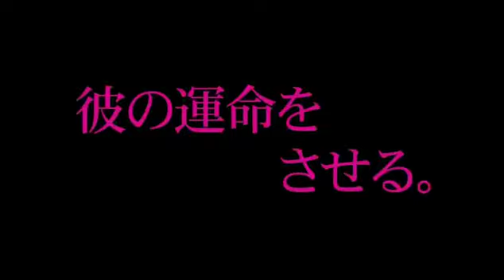Catherine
Juego que mezcla acción, aventuras, horror y contenidos adultos bajo